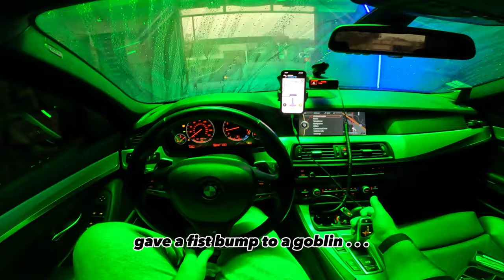Columbus Cars and Coffee (POV VLOG #4)! 🚗🎥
Hit play and join me on this virtual journey to experience the horsepower, the style, and the community that makes these car meets so unforgettable.
Columbus Cars and Coffee (POV VLOG #4)! 🌟 Your feedback shapes my future videos!